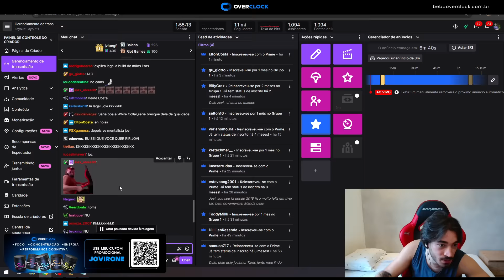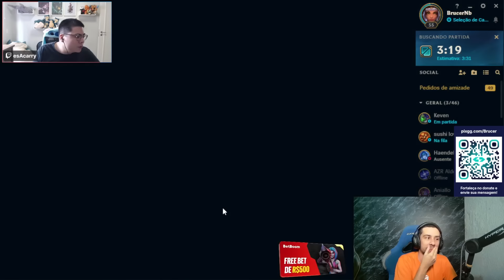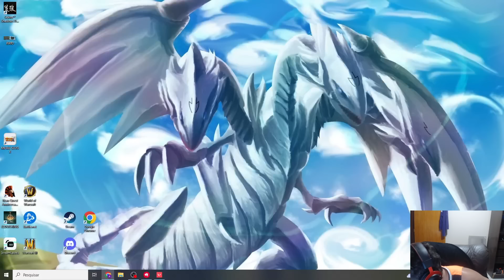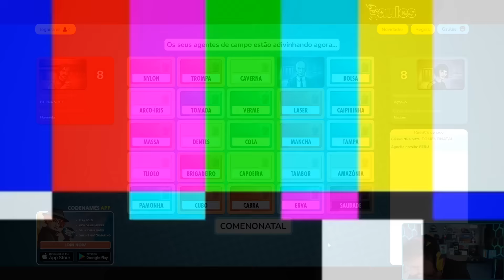NOVOS CAMPEÕES SÃO TOTALMENTE "SAUDÁVEIS", JOVIRONE MAIN KARTHUS - RENECRODILO LEAGUE OF LEGENDS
NEM O BRTT ESPERAVA O BARRIL INVISÍVEL DO GRONGOS, TEEMO BLOQUEADO - RENECRODILO LEAGUE OF LEGENDS